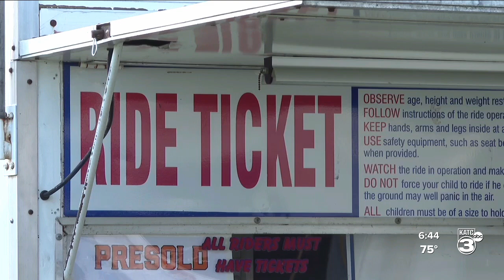What to expect from Delcambre Shrimp Festival Friday night